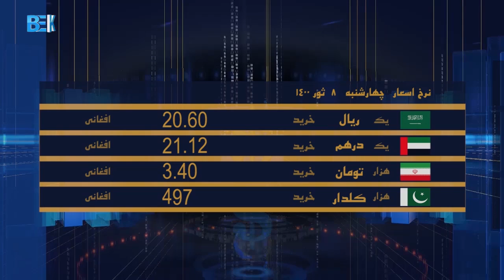مجموع خبرهای دری 8 شب تلویزیون بیک - 8 ثور 1400